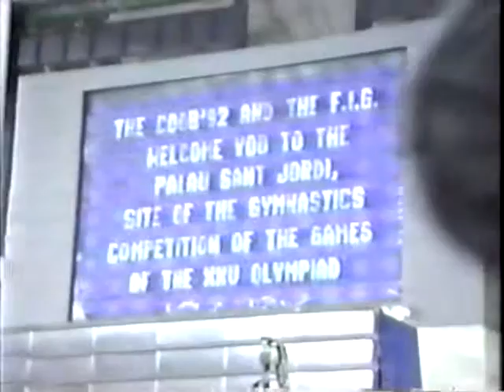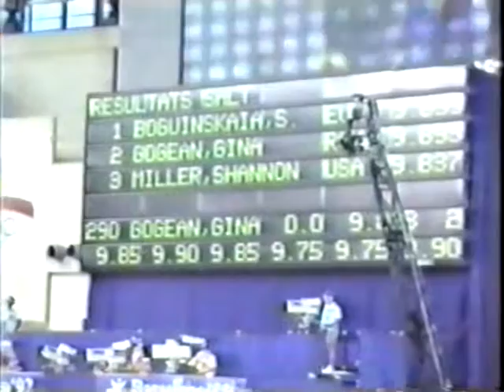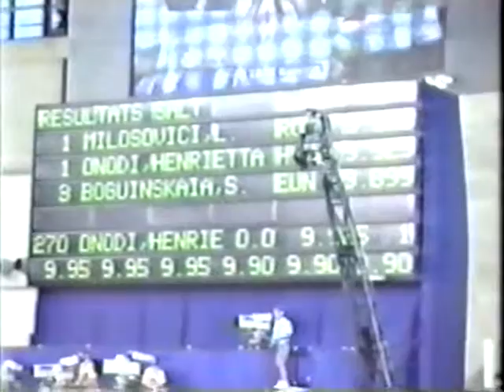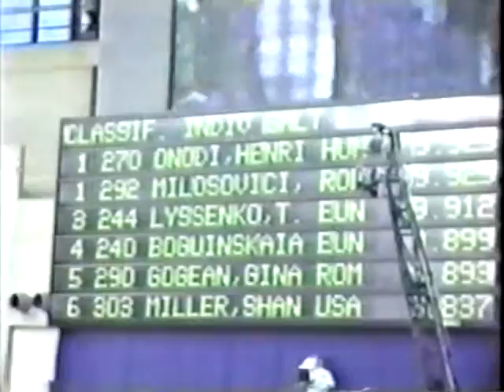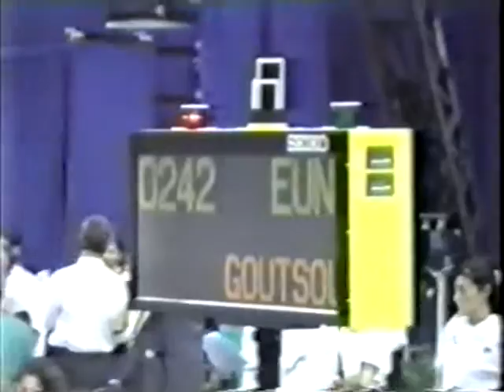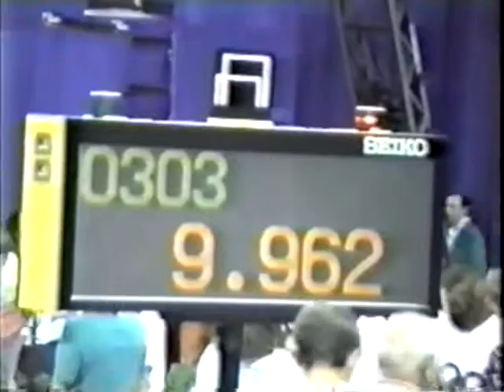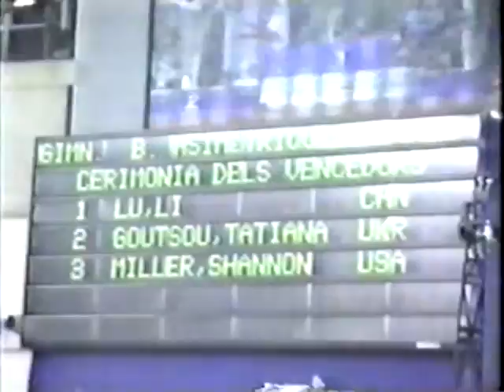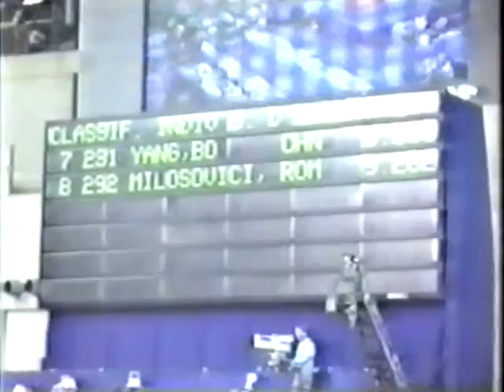1992 Olympic Games EF CAN Federation